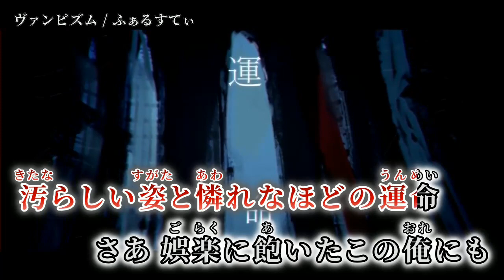【ニコカラ】 ヴァンピズム 【off vocal】